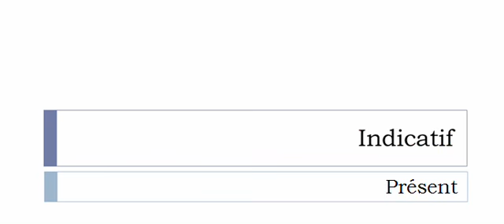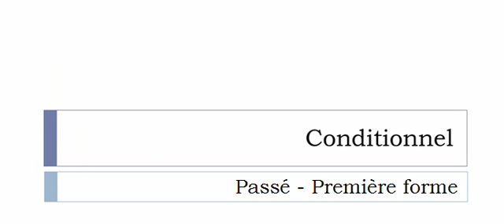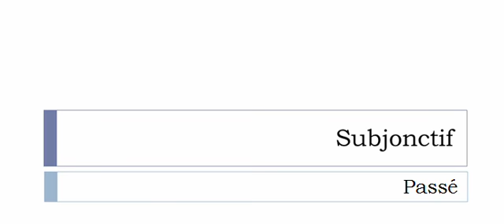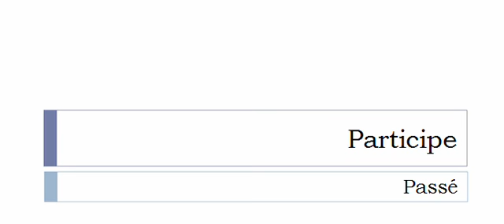Conjugaison française = Toutes les formes